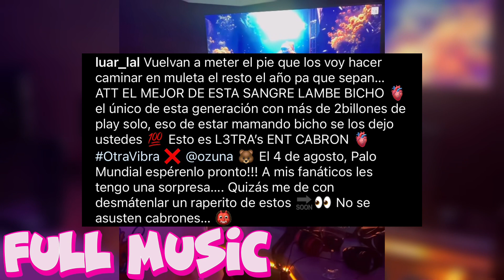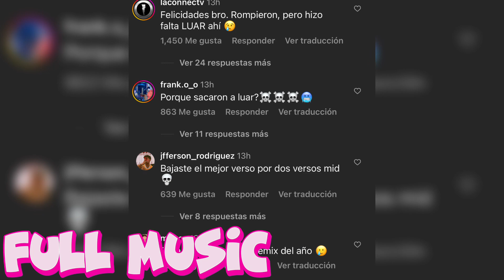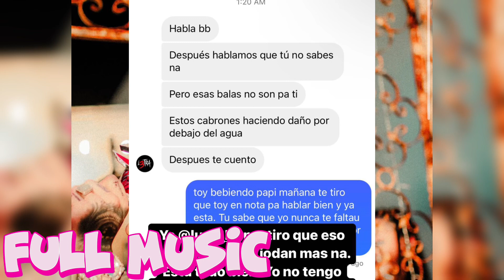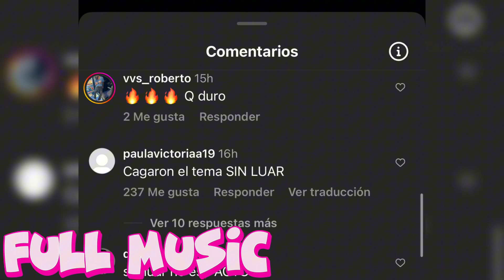Luar La L le tira alos que lo bajaron de “Pacto Remix” Anuel Reaccióna Y Responde Viene tiradera